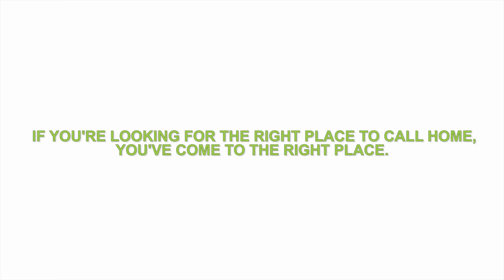Find Your Colorado Dream Home | ColoradoHome.org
Embark on a captivating journey with us as we explore the essence of finding your dream home. In this enchanting short video, we delve into the process of discovering that one extraordinary place where you can truly belong.

About the Rocky Mountain Home Association:

The Rocky Mountain Home Association (RMHA) is a non-profit trade organization dedicated to educating Colorado homebuyers about modern, precision-built manufactured housing and promoting manufactured homes across the Centennial State. For over forty years, RMHA has served the interests of Colorado’s home-buying public, helping consumers find the perfect hand-built home or the right community for a home to be located.

The members of RMHA are dedicated to providing safe, affordable, high-performance homes to individuals and families in communities across Colorado. RMHA supports our members with training, continuing education, and information — ensuring that the people who design, build, install, sell, and finance manufactured homes can access the best industry practices available.

Find your future home today: ColoradoHome.org